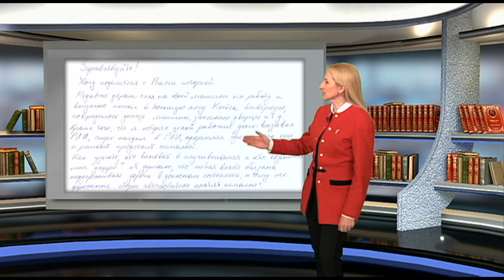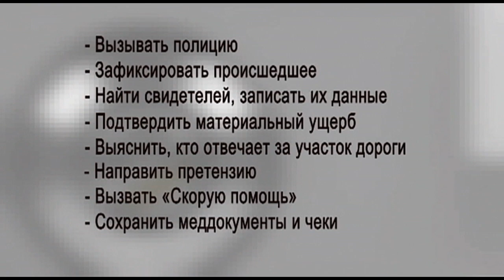Под защитой. Выпуск 1: Осторожно, яма